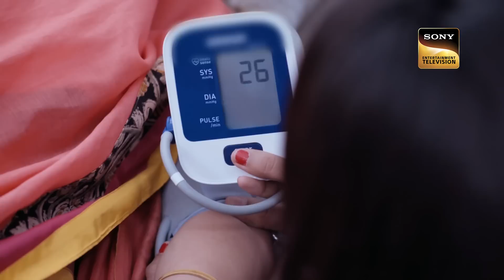الموسم 87 | حلقات كامله | قليل من ألوان الحب | سونا تعزي ديف في هذا الموقف الصعب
Enjoy watching your favourite stars performing and entertaining everyone  on Kuch Rang Pyar Ke Aise Bhi

اليوم سوف نستمتع بمشاهدة لعبة في عائلة السيد ديكسيت الآن يريد الجميع من ديف أن يلعب معهم.  في هذه  الأثناء ، تواصل رادها محاولة إهانة سونا وديف وحمايتها باستمرار من الآخرين.  شاهد التناغم الكامل بين ديف و سونا.  ابقوا متابعين

In this first episode of Kuch Rang Pyar Ke Aise Bhi, we will get to know about the business tycoon Dev who has purchased a house in Delhi. It is not just merely a concrete structure but rather a house to which lot of memories and dreams are associated with. However, Dev along with his mother Ishwari and his three sisters has moved in to their new house but for them the 25 minutes journey was completed in 25 years! Want to know how? Want to know more? Then staytuned in and find out her